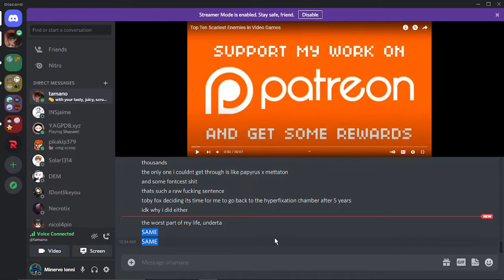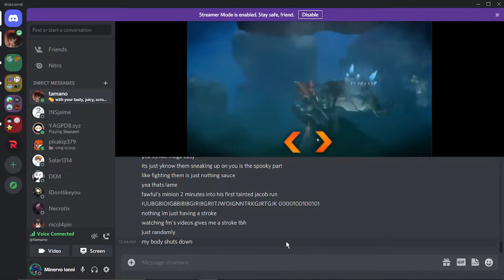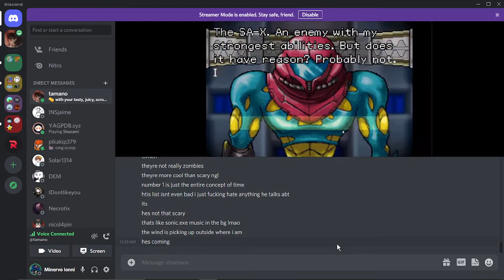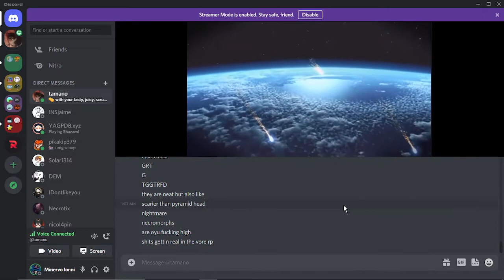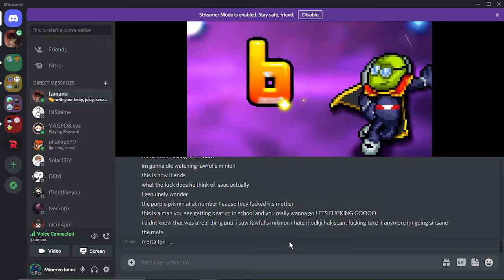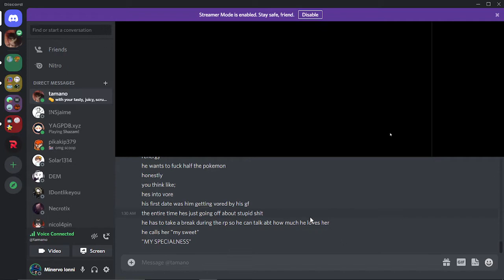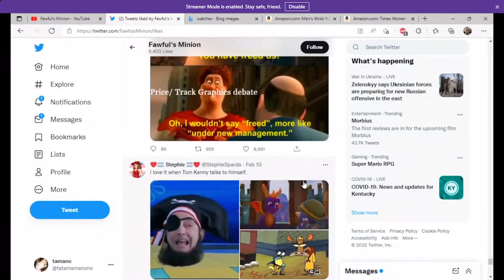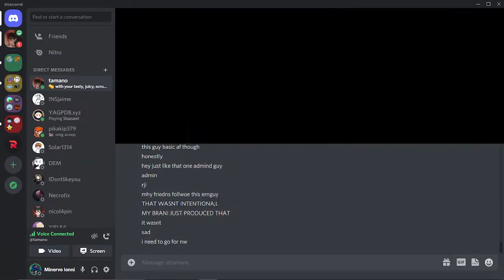Fawful's Minion Reaction Series PART3「Partner In Time」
This series is not an attack or critique on Fawful's Minion, his character, or any parties involved with him. It is not professional and should not be taken as such

This was something done on a whim that I just so happened to be recording, which I am now uploading purely because it is a piece of my life that I want to preserve

I hope you enjoy. If you don't, and you feel offended on anyone's behalf, you can by all means feel that way. But I'm frankly the last person who gives a shit

we found furry porn. win